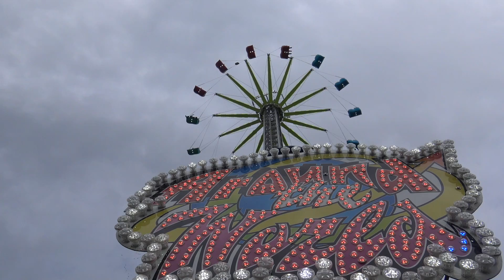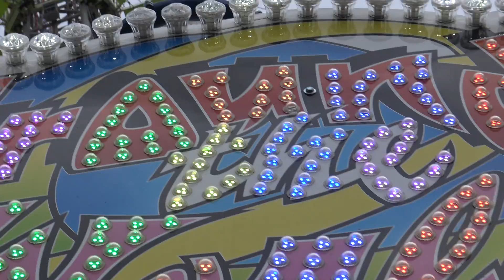Around the World - Van der Beek (Offride) Bellerive Luna Park Lausanne 2017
Hersteller: Wabucon (NL)
Typ: Star Flyer